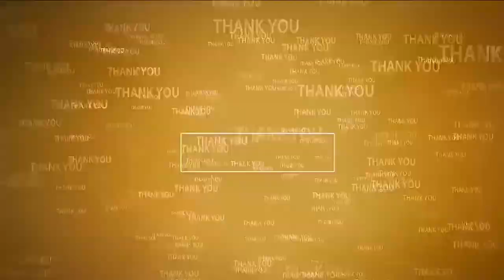జనసైనికుల‌తో వైసీపీ పతనం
- ఇది ఓ చారిత్రాత్మ‌క విజ‌యం
- జ‌న‌సేన నాయ‌కులు టోనీబాబు